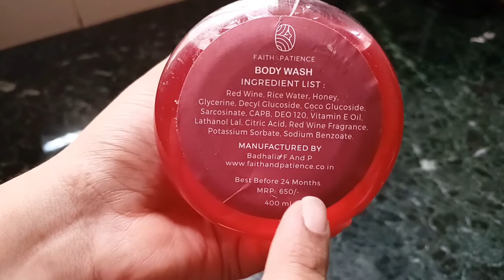Faith and Patience|Red Wine Body Wash & |Body Lotion|Honest Review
attention please
(product sended by the brand as a gift)

(Brand features)

All products of Faith and patience are Sulphate Paraben and Silicon free.

All products come with 3x times more concentrated botanical extracts

bodycare
s : bodycare skincare waxpowder bodywash bodylotion herbalwax painlesswax opa opareview #